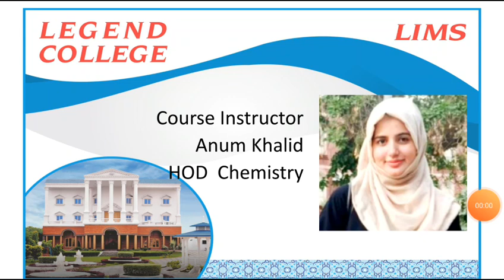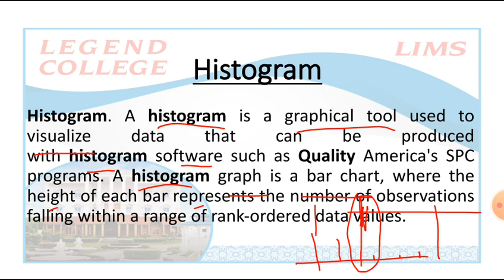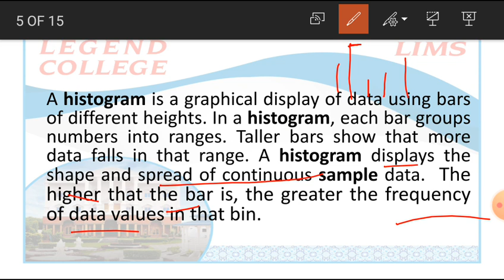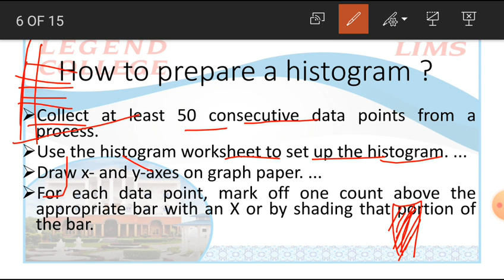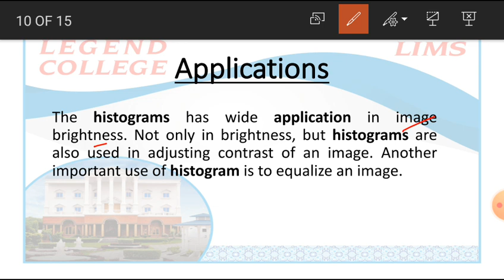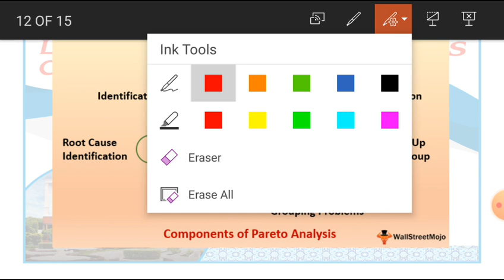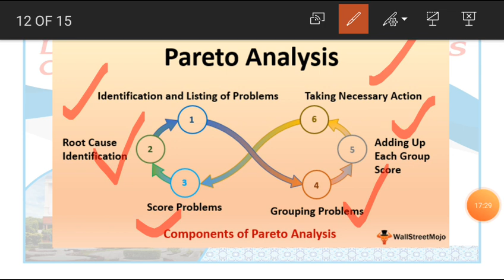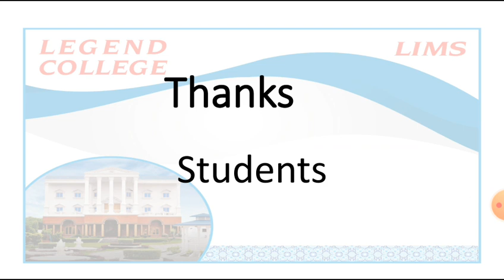Lecturer Anum Khalid# Analytical Chemistry# Lecture 16# BS Chemistry 4# BS Physics 4#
Lecturer Anum Khalid delivering online lecture.